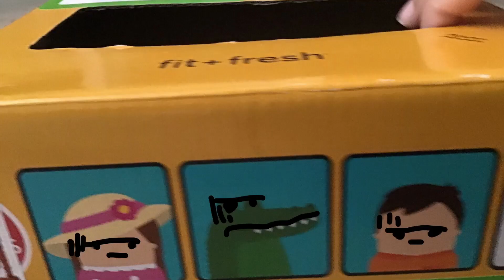Toy Story the Chase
Woody is being chased! Can Buzz save the day?